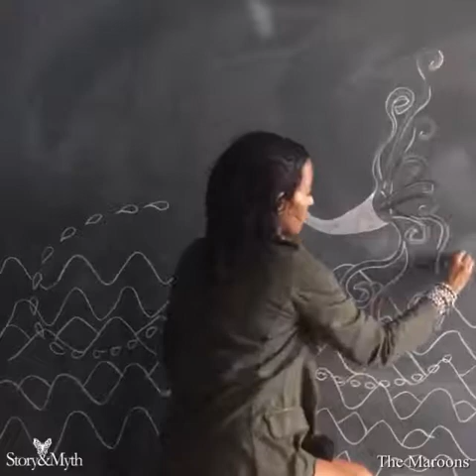Story and Myth The Abeng (horn)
The Abeng was used as a form of communication by the Maroons a brave community of people who fought for their freedom and who were led by an innovative military warrior queen named Nanny.
During times of war with the British, the Maroons would hide their children in caves leaving a trail of Job’s tears seeds in the floor, and when the fighting stopped they would locate the trail of seeds to the cave the children were in.
Nanny instructed her people to utilize the vines, leaves and plants of the cockpit country, to disguise and camouflage themselves using the element of surprise, many times the British redcoats had no idea how close they were to the Maroons in the jungle. And so the Maroons used the element of surprise and camouflage to outsmart the mighty British army and so today we have the Maroons to thank as modern militaries use camouflage clothing.